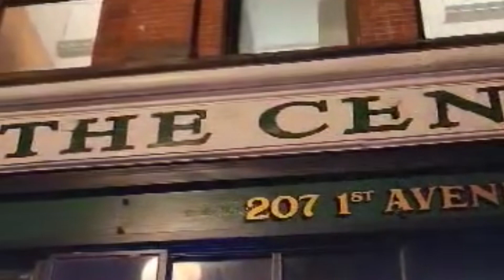FM Stereochild - live at The Central Saloon Seattle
FM Stereochild playing live at The Central Saloon in Seattle Washington.